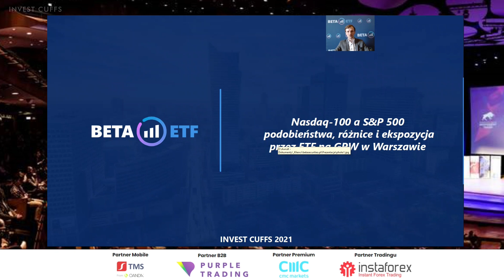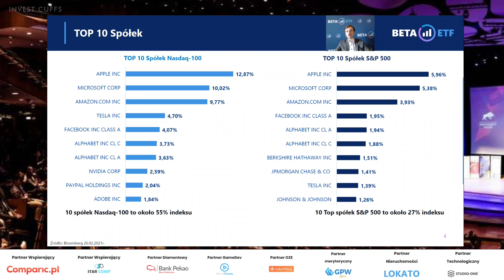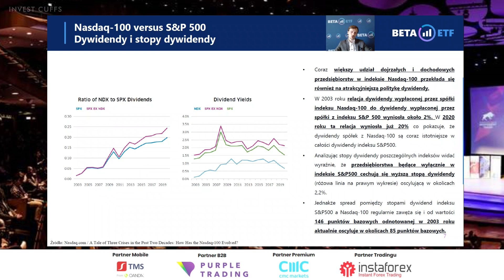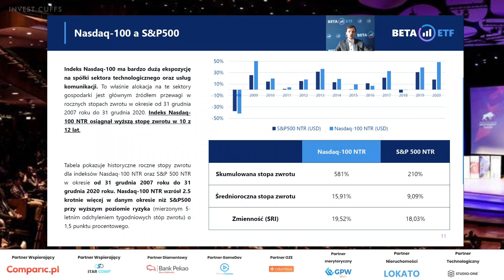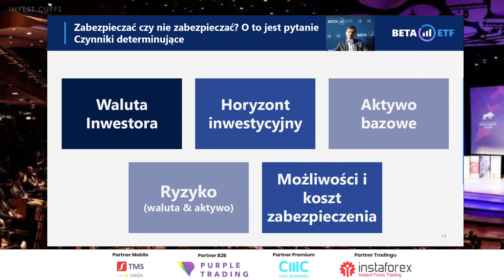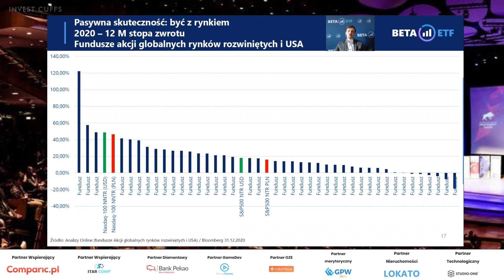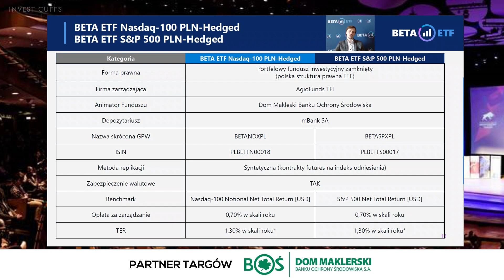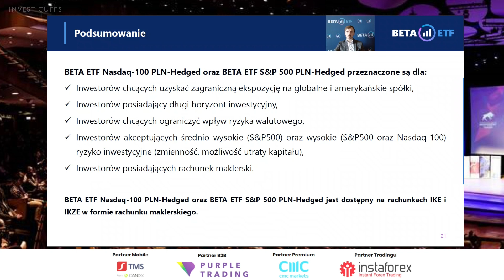Nasdaq100 a S&P500 - podobieństwa, różnice i ekspozycja przez ETF na GPW | Wykład Invest Cuffs 2021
🔴 Invest Cuffs 2022 - Odbierz swój bezpłatny bilet na największą konferencję o inwestowaniu. Jak inwestować w 2022 roku - waluty, akcje, nieruchomości a może bitcoin? 5000 uczestników, 100 prelegentów. 25-26 marca 2022 w Krakowie

Invest Cuffs to doroczne spotkanie zrzeszające branżę rynku inwestycyjnego - akcje, waluty, surowce, kryptowaluty, fundusze inwestycyjne.

Wykład przeprowadził Mateusz Mucha - Zarządzający Aktywami BETA ETF w AgioFunds TFI.

Miłego oglądania!